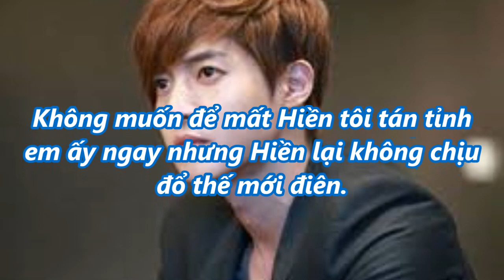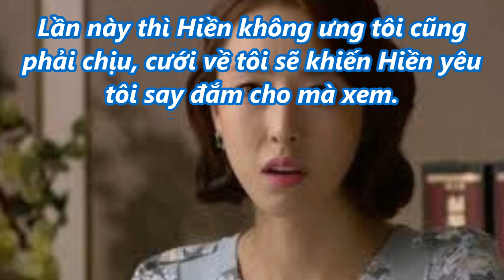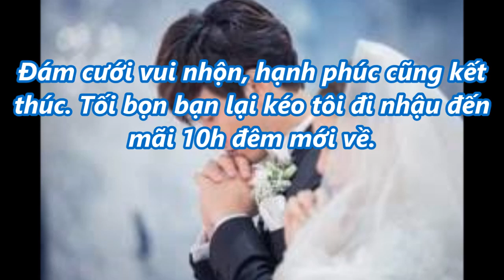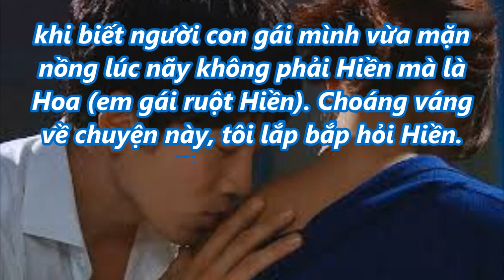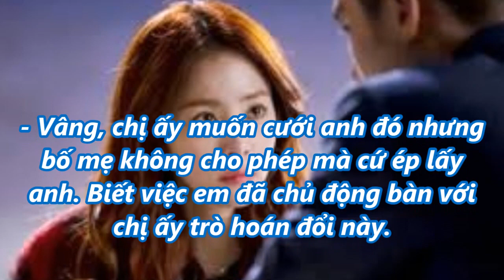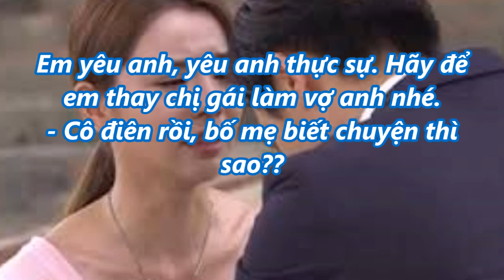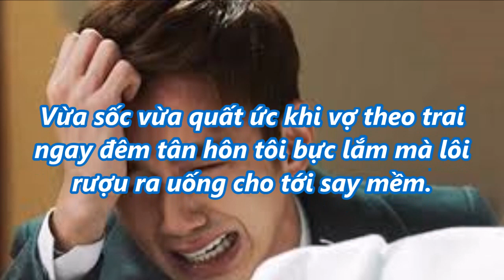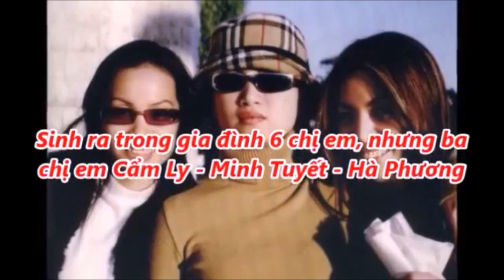Cưới cô chị nhưng tân hôn xong mới biết mình vừa làm “chuyện đó” với cô em và sự thật khi...